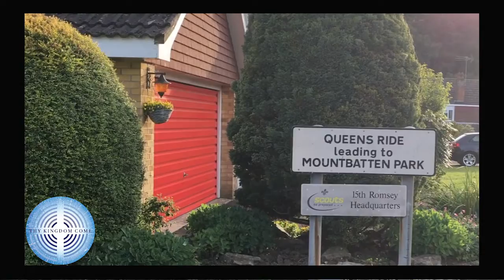[3] A Novena for Pentecost: Thy Kingdom Come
Join Sally on a prayer walk - and we join with the Lord's prayer in Albanian.
Join our team, and contributors from around the world in a Novena for Pentecost. We're praying for our villages and celebrating the Lord's Prayer: that extraordinary gift from Jesus to the family of the church.